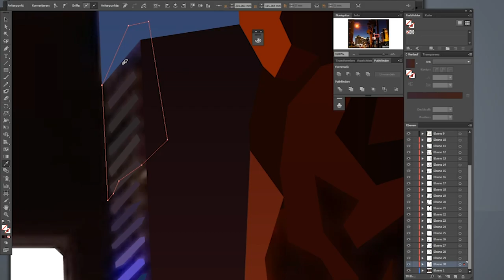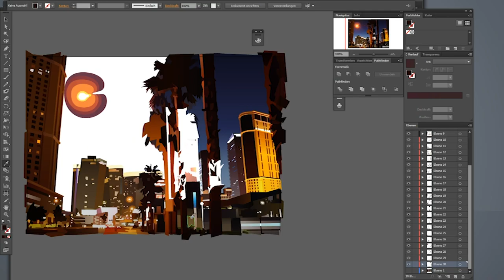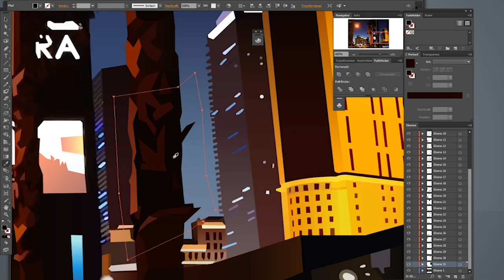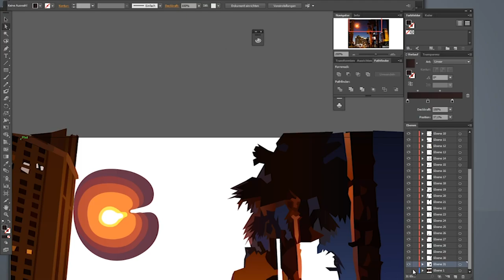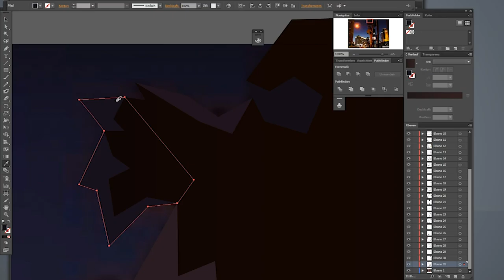LAS VEGAS Veer Towers & Aria Hotel - Speed Art/Adobe Illustrator #125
LAS VEGAS Veer Towers, Aria Hotel & Gucci Shop/Crystals at CityCenter,
Cosmopolitan & Planet Hollywood, LV strip, lamp light, at night
CITYSCAPE vector Fast Drawing/Adobe Illustrator/Illustration #125 - DOROTHEA BIEDERMANN

Veer Towers
are twin 37-story, 480-foot (150 m), residential towers located within CityCenter on the Las Vegas Strip in Paradise, Nevada. Each tower houses 335 luxury condominium units ranging from 537 to 3,412 square feet (49.9 to 317.0 m2). The two towers were designed by Murphy/Jahn Architects of Chicago and lean in opposite directions (five degrees from center).
Every residence has a view of the Las Vegas skyline. Lobbies and public spaces were developed by Francisco Gonzalez Pulido and showcase works by natural light. Dianna Wong Architecture & Interior Design designed the residences.
The rooftop Sky Decks include infinity edge swimming pools, hot tubs, sun decks and summer kitchens. Resident fitness and locker rooms, billiards rooms and lounges are on the 37th floor. A private residential driveway leads to separate vehicle entrances, secured elevators and valet service, all monitored by 24-hour security.
The towers are the only all-residential buildings at CityCenter.

3722 South Las Vegas Boulevard

Aria Resort and Casino
is a luxury resort and casino, part of the CityCenter complex on the Las Vegas Strip in Paradise, Nevada. Aria consists of two curved glass and steel highrise towers adjoined at the center. It opened on December 16, 2009 as a joint venture between MGM Resorts International and Infinity World Development. At 4 million sq ft (370,000 m2) and 600 ft (180 m) in height, it is the largest and tallest structure at CityCenter.
The resort's 61 and 51-story towers contain an AAA five diamond hotel with 4,004 guest rooms and suites, 16 restaurants, 10 bars and nightclubs, and a casino with 150,000 sq ft (14,000 m2) of gaming space. It also has a 215,000 sq ft (20,000 m2) pool area with 34 cabanas, an 80,000 sq ft (7,400 m2) salon and spa, a 300,000 sq ft (28,000 m2) convention center and a 1,800-seat theater which hosted Zarkana by Cirque du Soleil, until closing April 30, 2016.
Among the most notable aspects of Aria is its incorporation of technology in the exterior and interior design of the hotel, specifically for the reduction of energy consumption. It is the largest hotel in the world to have earned LEED Gold certification. On account of its smart rooms which automatically adjust curtains, turn off unused lights and electronics, and regulate the temperature when a guest enters or leaves a room, Aria was described in Popular Mechanics as possibly "the most technologically advanced hotel ever built".

Paradise, Nevada, United States
3730 South Las Vegas Boulevard